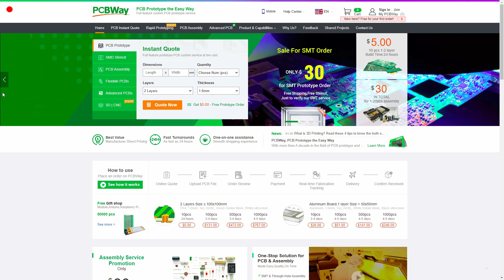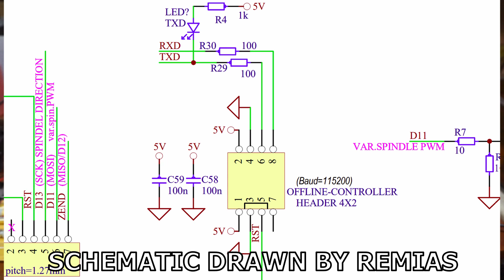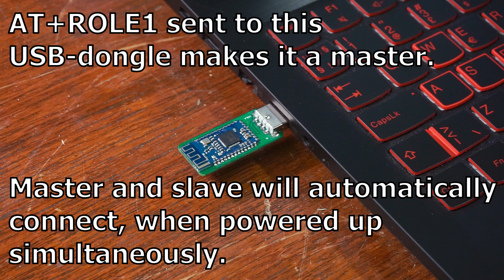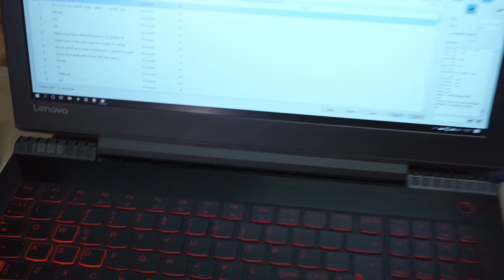CNC 3018: Connect to PC using Bluetooth! |PCB From PCBWAY.COM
Modify CNC 3018 (PRO) with bluetooth module, adding wireless connectivity to the engraver.

In this video I install and test my HM-10 based bluetooth module on very cheap CNC 3018 router/engraver. Plug'n'play, that's how easy it seems to be.  Based on few small engraving tests, this seems like a working solution for my USB-cable related problems (bad contacts, accidentally unplugging the cable, cable always being in the way).

CNC 3018
CNC 3018 PRO
CNC 3018 PRO Offline version

From default settings on HM-10 modules, the USB-dongle needs to be set as master with "AT+ROLE1". After that, it is matter of plugging this new module to the CNC's controller board and USB-dongle to the computer. Once that has been done, virtual serial port created by the dongle can be treated same way as the original CNC 3018 serial port.